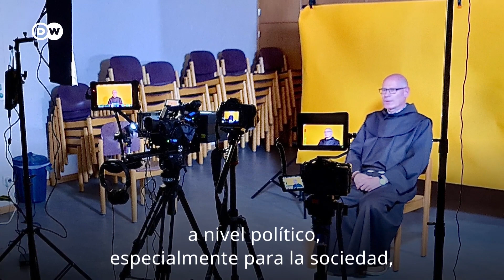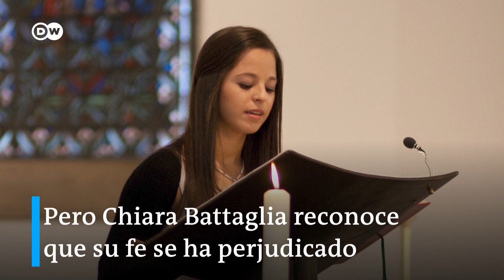¿Qué reclaman los católicos LGTBIQ+ de Alemania?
Cientos de empleados y sacerdotes de la Iglesia católica alemana declararon conjuntamente su homosexualidad esta semana.

DW entrevistó a una de las empleadas y miembro de la iniciativa OutInChurch: por una Iglesia sin miedo.
Piden el fin de la discriminación en la Iglesia por su orientación sexual.